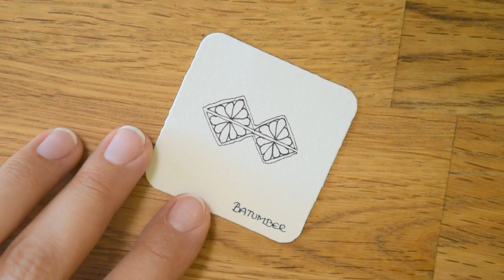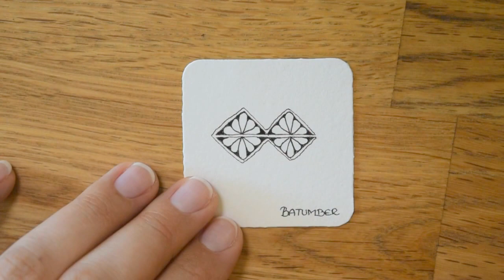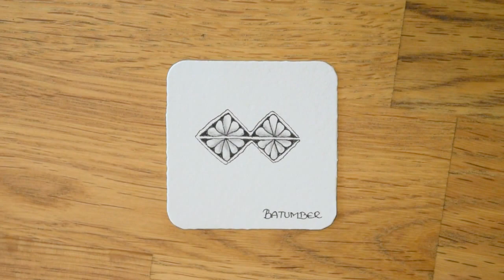Zentangle® Muster: Batumber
So zeichne und schattiere ich das Zentangle® Muster Batumber von Kelley Kelly. und natürlich in meinem Kanal.

Dieses Video zeigt meine persönliche Art und Weise, das Muster zu zeichnen und zu schattieren. Bunte Galerie bzw. der Kanal stehen in keiner Verbindung zu Zentangle Inc.